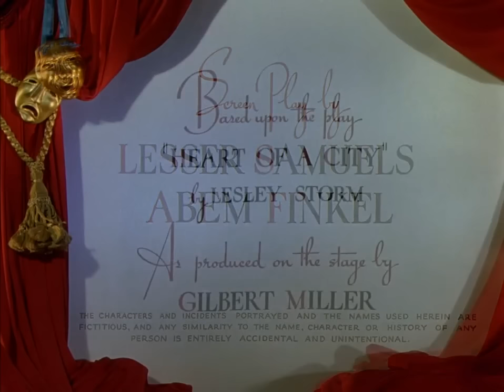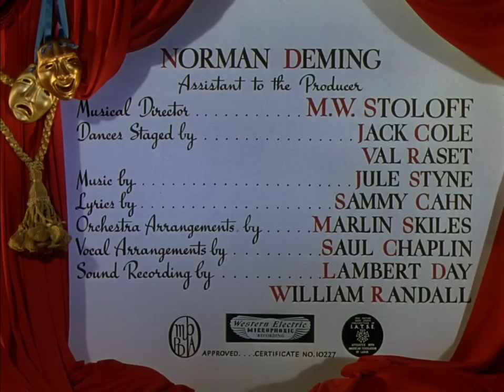Tonight And Every Night HD (1945) | Free Comedy Movies | Movies Romance | Hollywood English Movie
Synopsis:
The theater in which this film is set was called The Windmill and performers there refused to be deterred by the blitz that was leveling much of London at the time.
Stars: Rita Hayworth, Lee Bowman, Janet Blair